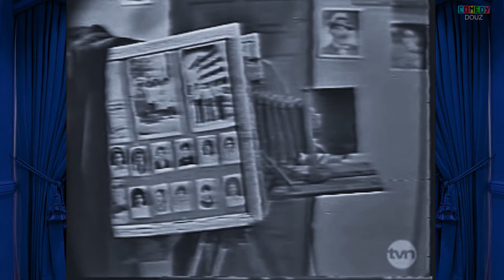FOTOGRAFICIDIO - Tres PATINES 👉 SONIDO y VIDEO MEJORADOS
Nananina y Rudecindo acusan a Tres Patines porque en las fotos Nananina salió como un gorila.